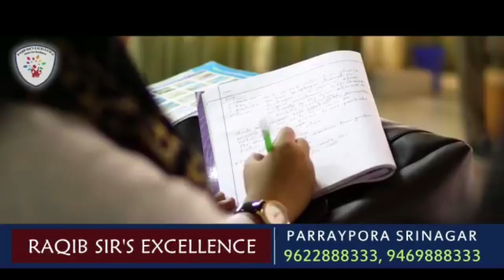Watch Special Report On Covid-19 Vaccination With President DAK Dr Mohd Yousf Tak